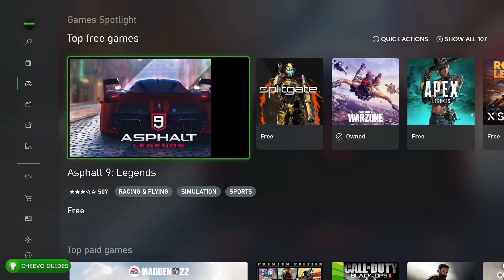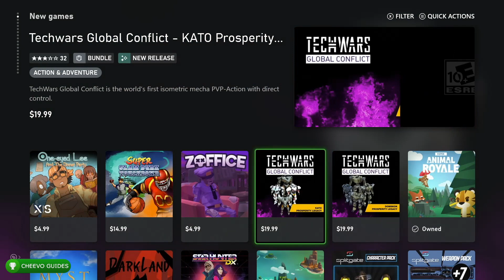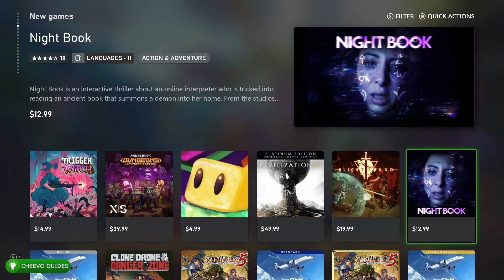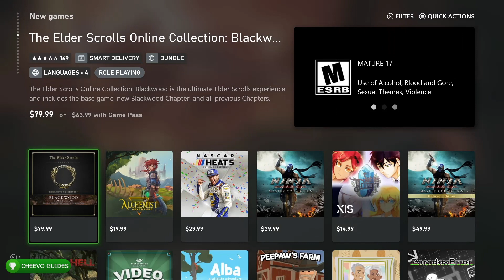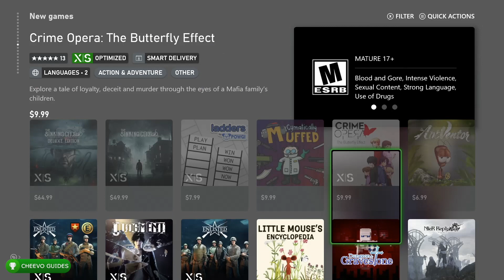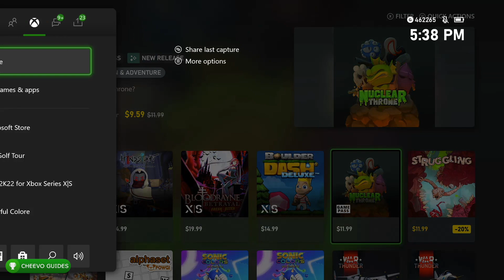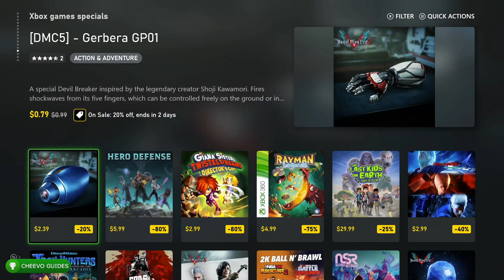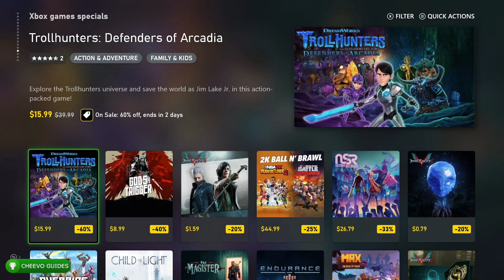Games With NO ACHIEVEMENTS!? The Xbox Store Has a QC Problem (DO NOT BUY THESE GAMES!)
Games With NO ACHIEVEMENTS!? The Xbox Store Has a Problem (DO NOT BUY THESE GAMES!)